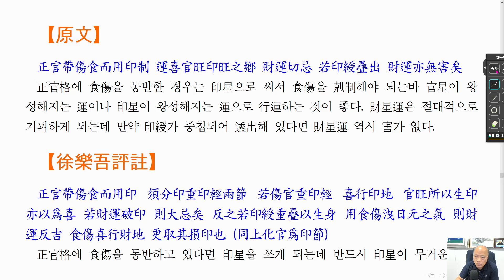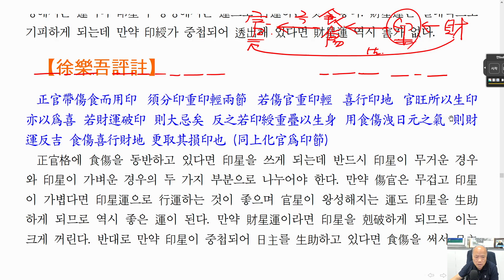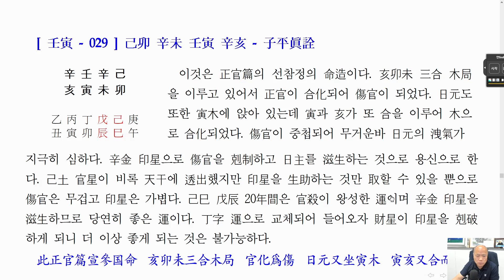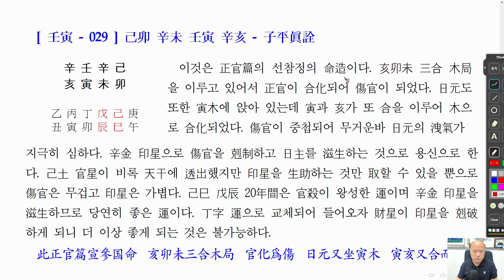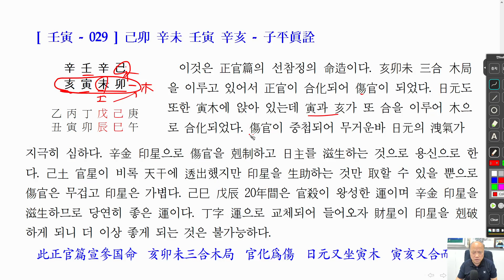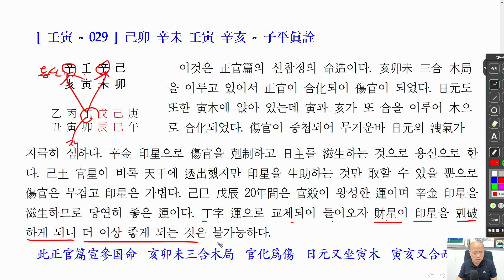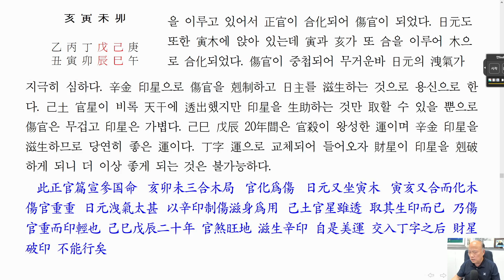[nss-강독-자평진전-239] 권3-02-논정관취운-05